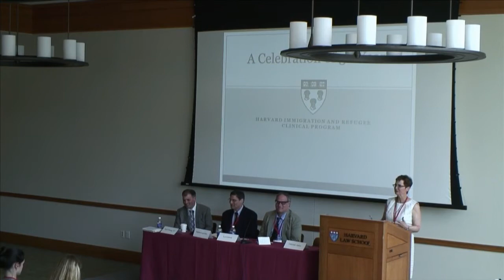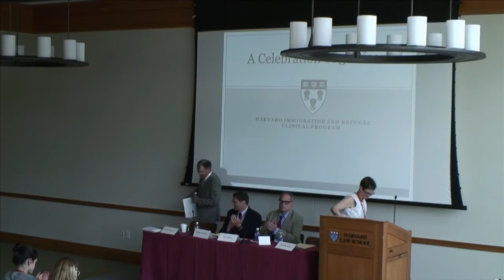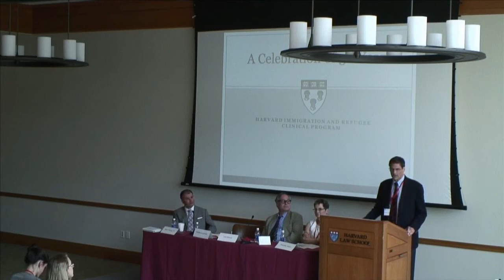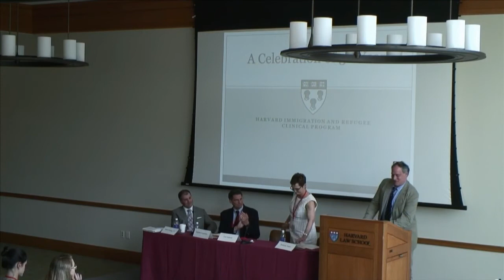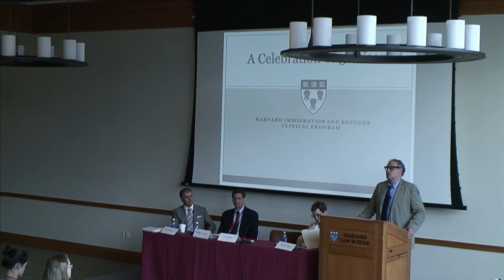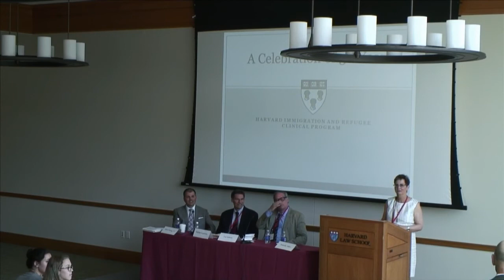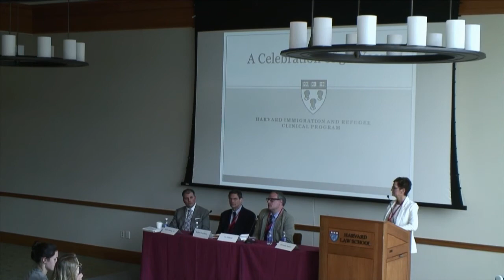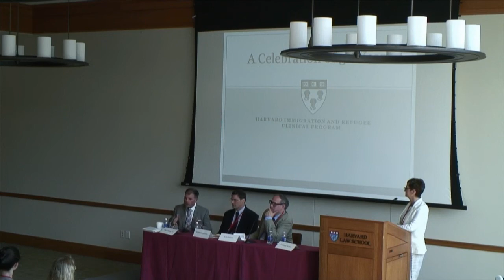HIRC Anniversary Plenary Panel: Strategies for Advancing Immigrants' Rights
Moderated by Deborah Anker with Stephen Legomsky, Lee Gelernt, & Mark Fleming